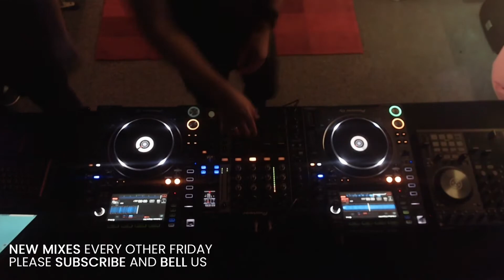LIVE TECHNO SET 021 | BEST NEW TECHNO | JUL 2020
This weeks live techno set is our  first since lockdown. A slamming mix thanks to some absolute techno bangers released over the last fortnight.

1. Yesero  - Pressure (Original Mix)
2. Giovanni Carozza - Leadosophy (Original Mix)
3. Shabaam - Orbital Master (Original Mix)
4. Leloopar - Shellshock (Original Mix)
5. Julian Jeweil - Metallique (Original Mix)
6. Filterheadz - Meditation (Original Mix)
7. Ross Hillier -2006 (Lex Gorrie Remix)
8. Atonism - Scissors Work (Original Mix)
9. I Am Bam - Dimebag Destruct (Original Mix)
10. Earwax (IT) - Attraverso (Original Mix)
11. Pappenheimer - Feeling Good (Kerstin Eden Remix)
12. K.T.S. - SORGINAK (Original Mix)
13. Filterheadz - Halcyon (Original Mix)
14. Das - Mental Energy (Original Mix)
15. Gaetek - Advanced Series Vol. 2 (Ben Sims Hardgroove Edit)
16. Coyu - Technostalgia (Original Mix)
17. D.A.V.E. The Drummer - 133.33 (Original Mix)
18. NÃ˜RBAK - It Will Not Cosume Us (Kwartz Remix)
19. Steam Shape - Mass (Original Mix)
20. Earwax (IT) - Dry Sound (Original Mix)